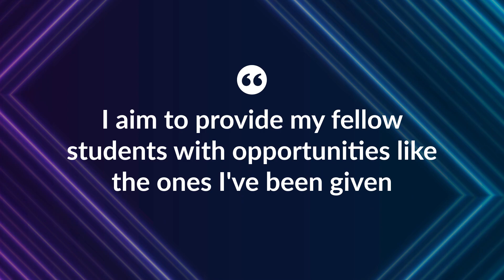How toxic personalities HIJACK your MIND with this tactic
🌟 Explore real-life examples and case studies, shedding light on the dynamics of toxic relationships and how they impact your mind.

🤝 Join a community of empowered individuals, where we share experiences, support one another, and break free from the grip of toxic personalities.

Ready to unlock the secrets of toxic manipulation and regain your mental autonomy?